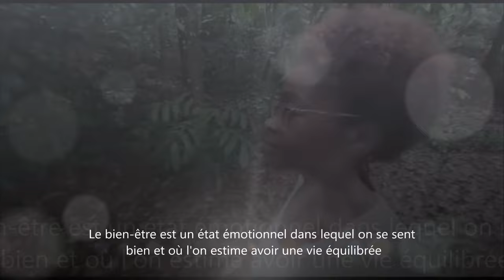Yoga | bien être | nature | relaxation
Yoga, bien être, nature, relaxation : technique de relaxation, thérapie de soi, thérapie de couple, la nature et l homme, meditation pour dormir, salutation au soleil, cours de yoga…
 Comment le yoga amène-t-il vers le bien-être ?

technique de relaxation

En tant qu’ambassadrice du SE yoga en Martinique, je serai ravi de vous accueillir et de vous permettre de rencontrer d'autres Yogi et Yogini de la région, d'échanger sur vos expériences et de découvrir les bienfaits du yoga et comment sa pratique régulière favorise le bien-être.

Au cours de cette rencontre sur la relation entre l'homme et la nature, des techniques de relaxation vous seront présentées. Après cette expérience permettant de s'immerger totalement dans l'atmosphère de la forêt La Philippe, un temps d’échange autour d’un apéritif vous sera ensuite proposé.

Akua, professeure de Yoga certifiée…